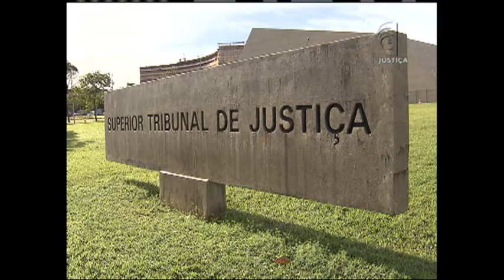Jornal da Justiça 1ª edição - PRISÃO JUIZ (20/06/16)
Um juiz aposentado de Porto Alegre, acusado de matar a tiros a companheira, vai continuar preso preventivamente. A decisão é do Superior Tribunal de Justiça.